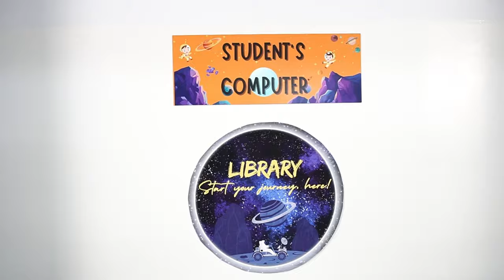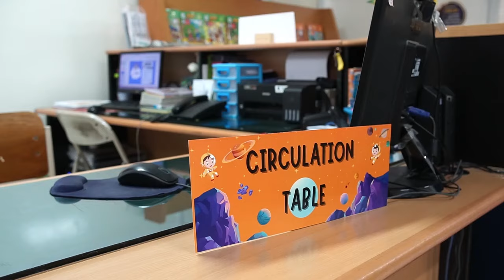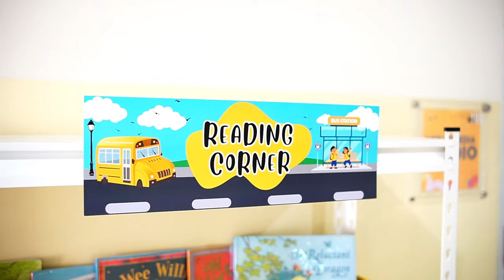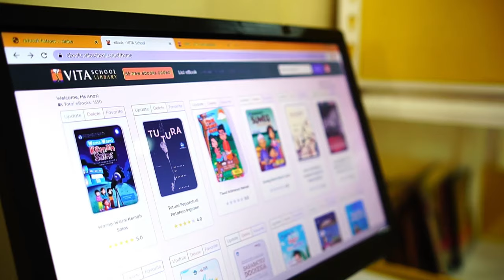VITA School Elementary Library Profile 2024/2025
In line with our vision of being the information gateway of VITA School, the Elementary VITA School Library embodies the core functions of libraries, with a focus on education. Collaborating with educators, we develop information literacy programs to instill lifelong learning, integrity, and teamwork values in our students. Through proactive information provision, we guide school members in utilizing resources effectively.

TOGETHER, WE'RE BUILDING A SHINING GENERATION!

Admission (Lighthouse): 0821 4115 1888 (WhatsApp)
Admission (Dove): 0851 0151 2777 (WhatsApp)
Dove Campus: 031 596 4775
Lighthouse Campus: 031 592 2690